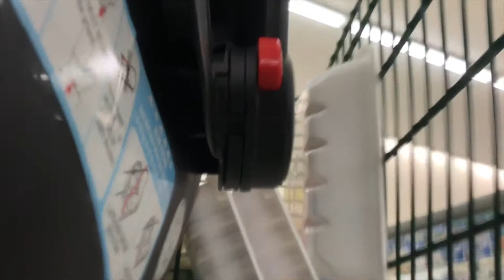HEALTHY GROCERY HAUL | MOM LIFE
Today Amelia gave me a run for my money, but thats okay because she's still the sweetest sweetie around.